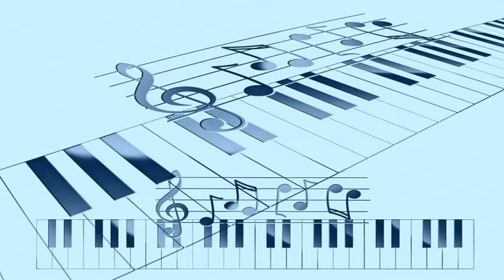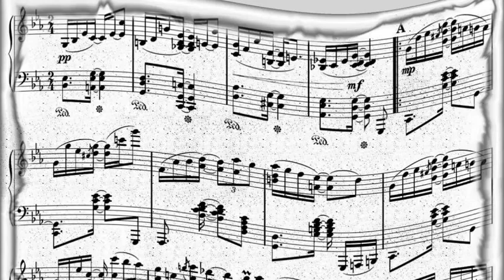Chet Atkins - Boo Boo Stick Beat